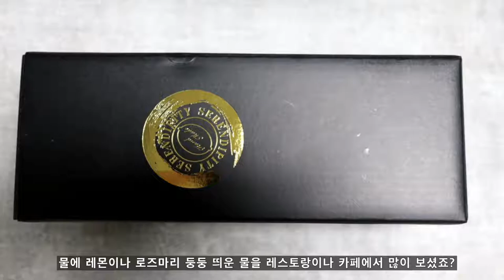건조과일칩 레몬, 카페처럼 맛있을까?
보통 1리터~2리터 정도에 넣어서 마시면 된대요. 진한 맛 좋아하시면 저처럼 일반적인 텀블러에 한봉지 넣어 드셔도 되고요.

그런데 카페에서 먹던 그 맛은 느낄 수가 없더라고요. 두어번 시도 끝에 요즘은 안 마시고 있는데.. 어떻게 먹어야 그 맛과 동일할지.. -ㅅ-

워낙에 물을 많이 마시는 편이라 더 맛있게 먹고 싶어서 시켰는데 그냥 그렇네요 ㅋㅋ

너무 얇아서 그런가? 크흠..